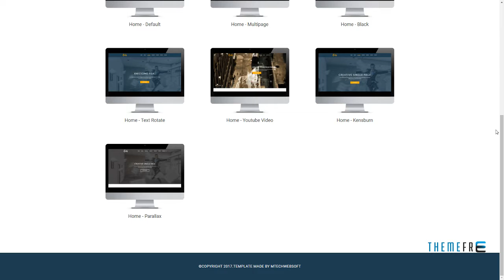Karly - Creative WordPress Theme Vance Odell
Framework Underscores

 Columns 3

 Layout Responsive

 Tags agency, blog, bootstrap, clean, creative, dark, freelance, modern, one page, parallax, portfolio